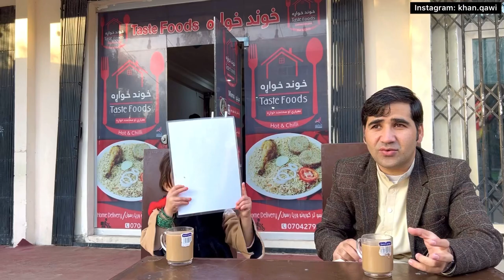types of Coffee ☕️ in Afghanistan | if you want to support the channel just buy me a coffee ☕️♥️🙏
What type of Coffee ☕️ available in Afghanistan | also buy me a coffee ☕️

Today I want to taste what type of coffee available in Afghanistan, during Taliban rule, please watch the vlog and enjoy 😊